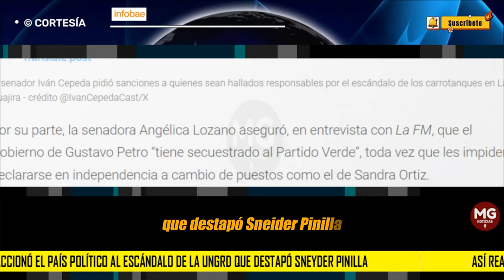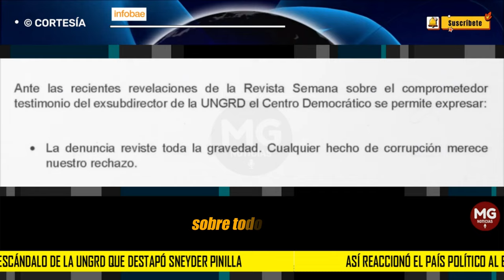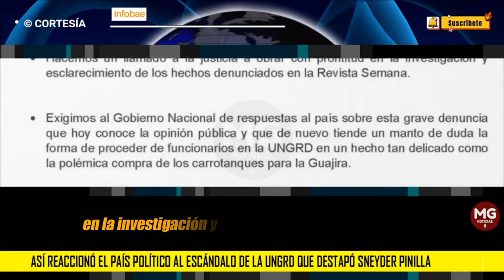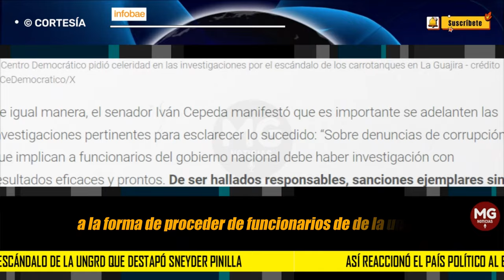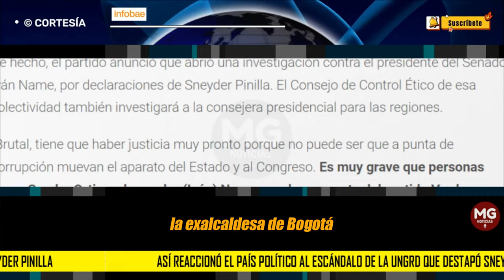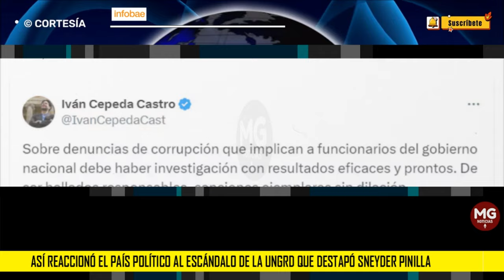🔴 ASÍ REACCIONÓ EL PAÍS POLÍTICO AL ESCÁNDALO DE LA UNGRD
Así reaccionó el país político al escándalo de la Ungrd que destapó Sneyder Pinilla
Congresistas pidieron celeridad en las investigaciones por el caso que involucra a varios funcionarios del Gobierno Petro
INFOBAE